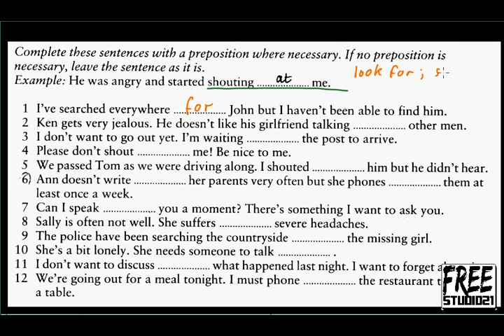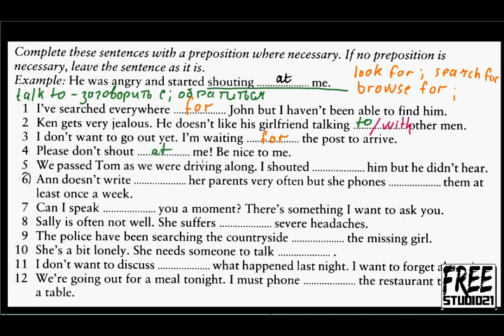Употребление глаголов с предлогами -6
Упражнение на употребление глаголов с предлогами из учебника Мерфи  "English Grammar in Use"